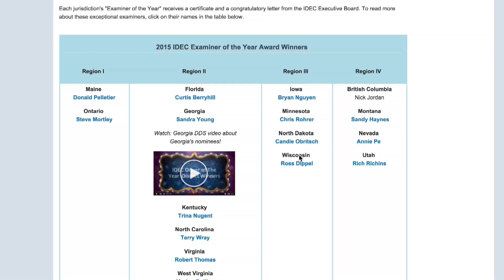TWIRcast December 21, 2015